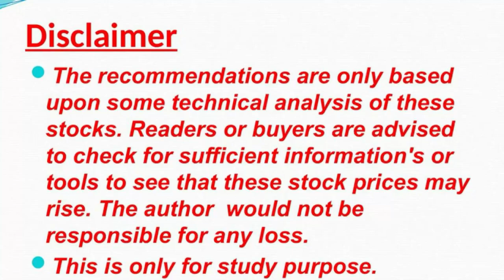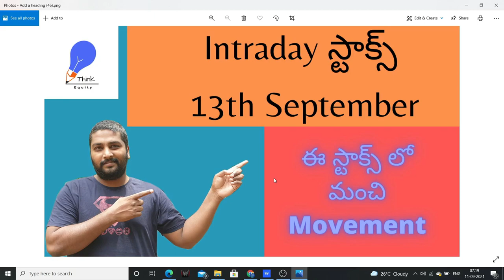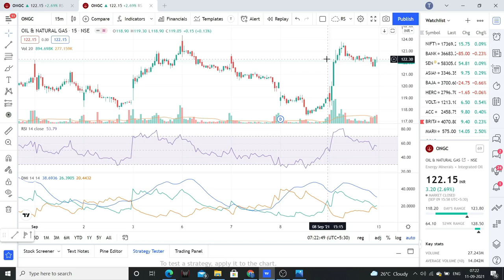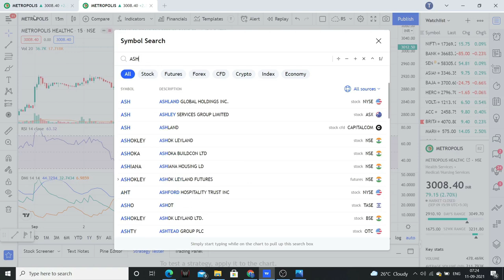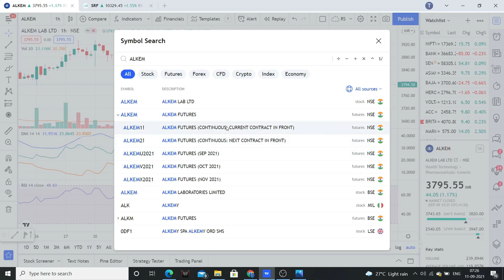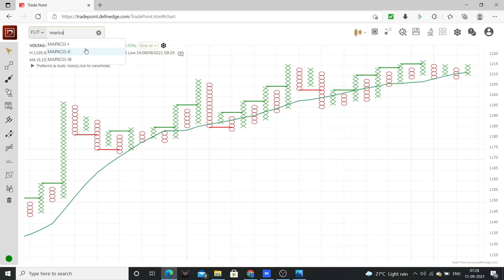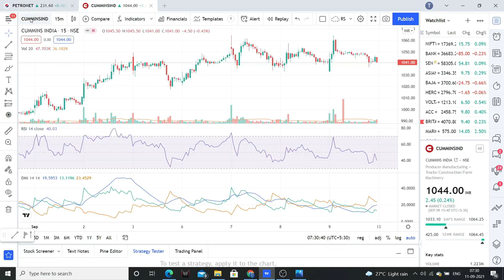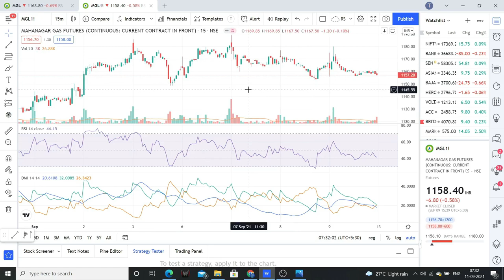Intraday Stocks Telugu | 13th September| Stock Markets for Beginners | Bullish & Bearish Stocks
Friends please check the video for Intraday Stocks for today.

1. The Dhandho Investor
2. Common Stocks and Uncommon Profits
3. One Up on Wall Street
4. Learn to Earn
5. The Unusual Billionaires
6. Reminiscence of a stock operator

Technical Analysis Books:
1. how to make money trading with charts
2. Technical Analysis and Stock market profits

Some Self-help books I recommend to read:
1. Power of your Sub- Conscious Mind
2. Think and Grow Rich
3. The Steve Jobs Way
4. Ted Talks
5. Crush It
My Video gear:
1. Samsung Galaxy S8
2. Dell Laptop
3. Microphone
4. Gorilla Pod